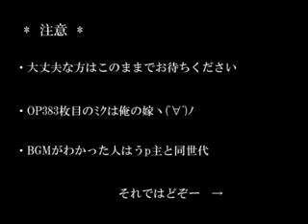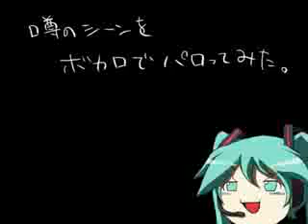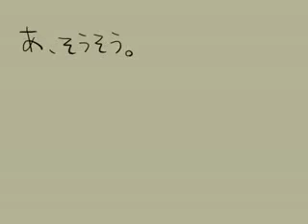Vocaloid Maiden Opening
Vocaloid Maiden is an made up series. There is no Vocaloid series